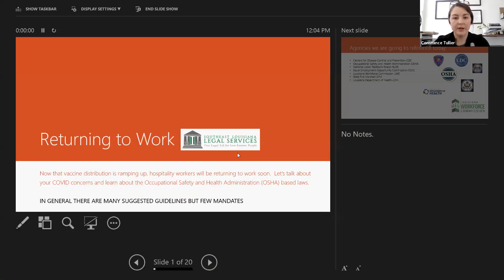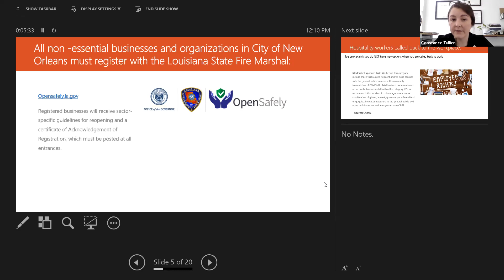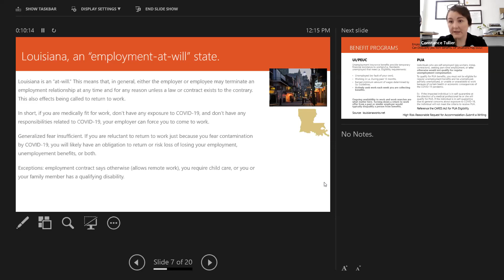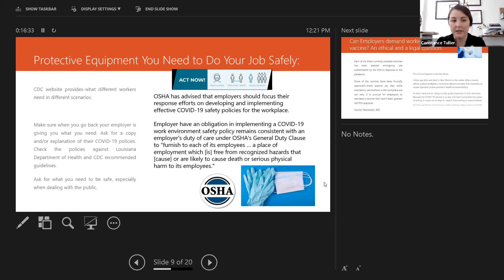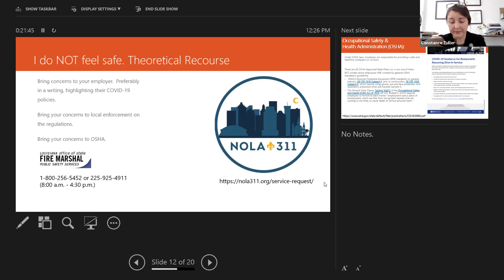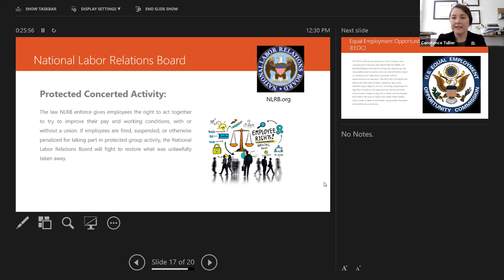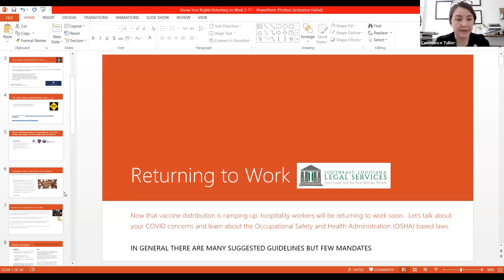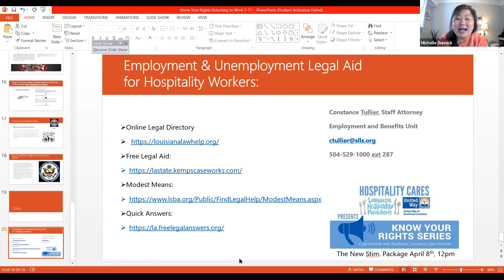Hospitality Cares - Know Your Rights: Returning to Work During COVID-19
Now that vaccine distribution is ramping up, hospitality workers will be returning to work soon.  Let’s talk about your COVID concerns and learn about the Occupational Safety and Health Administration (OSHA) based laws.